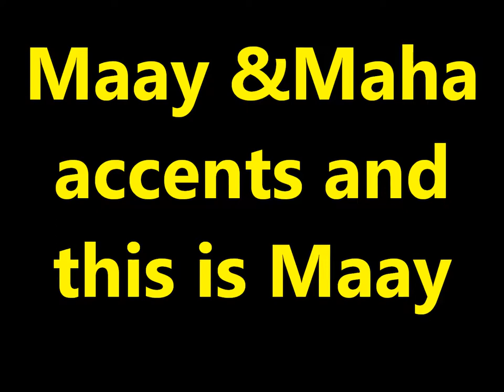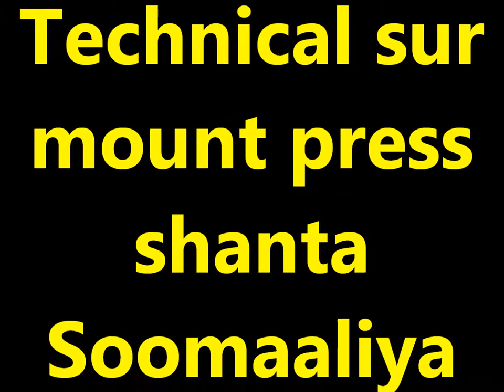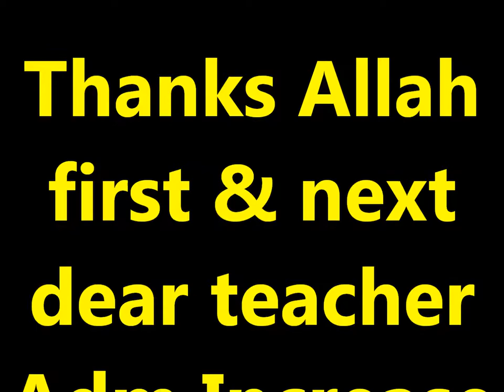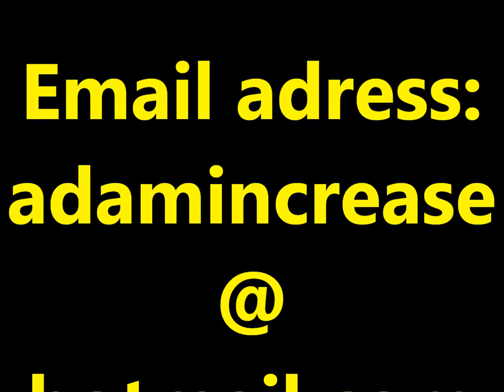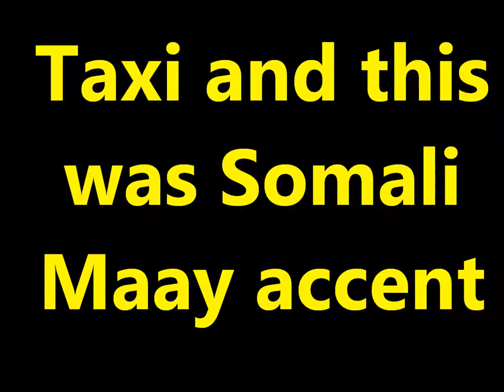Practice and Progress 29 Maay accent Ustad Adam "Warfidiyeenka shantasoomaaliya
This is New Concept English Book Practice and Progress Lesson Twenty Nine "Taxi" into Somali language Maay accent the preparation support Teachers Peace-Loving Party, the technical support shantasoomaaliya Press, Presented and by the explanation voice great higher level editorial chief Teacher Adam.